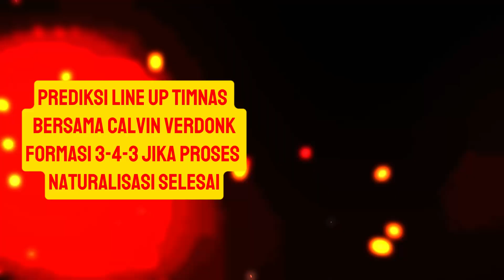🔴Babak Ketiga Kualifikasi Piala Dunia 2026 | Prediksi Line Up Indonesia Bersama Calvin Verdonk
Selamat datang di channel kami! Kali ini, kami akan membahas Babak Ketiga Kualifikasi Piala Dunia 2026 dengan fokus pada Prediksi Line Up Indonesia dalam pertandingan Indonesia vs Irak. Dipimpin oleh pelatih berbakat Shin Tae Yong, Timnas Indonesia siap menunjukkan formasi terbaik mereka!

Dalam video ini, kami akan memberikan prediksi formasi 3-4-3 yang mungkin akan diterapkan pada pertandingan kali ini. Bersama Calvin Verdonk, salah satu pemain kunci, kita akan mengulas detail serta strategi yang diharapkan dapat membawa Timnas Senior meraih kemenangan.

Apa Saja yang Akan Dibahas:
Prediksi Line Up: Menganalisa susunan pemain yang kemungkinan besar akan diturunkan.
Formasi 3-4-3: Pembahasan mendalam tentang formasi yang diterapkan oleh Shin Tae Yong.
Berita Timnas Hari Ini Terbaru: Update terkini tentang kondisi dan persiapan tim.
Performa Calvin Verdonk: Peran dan kontribusi Calvin Verdonk dalam tim.
Jangan lupa untuk menyimak seluruh video untuk mendapatkan info terbaru dan terlengkap seputar Timnas Indonesia dalam kualifikasi Piala Dunia 2026.